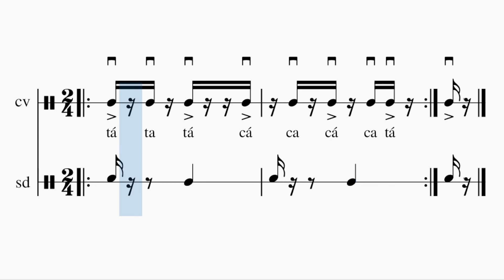Levada Teleco Teco de Cavaco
Partitura de cavaco e surdo sincronizada com levada tradicional de samba no cavaquinho.